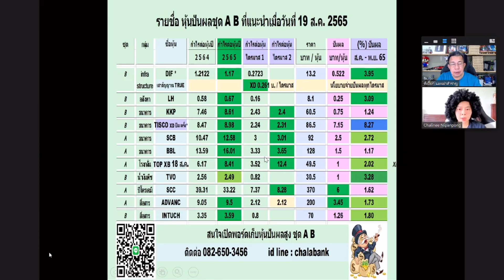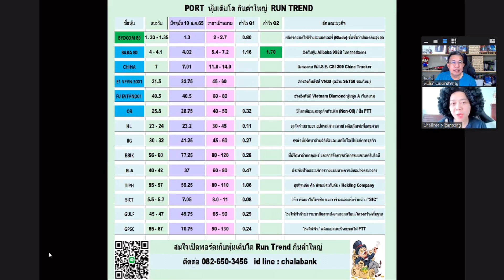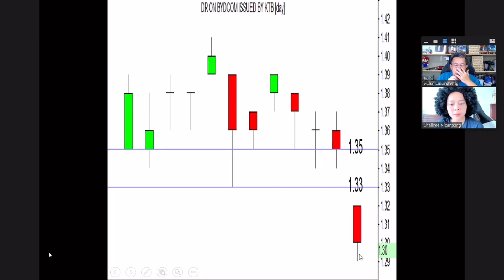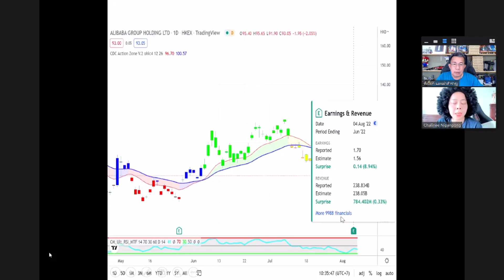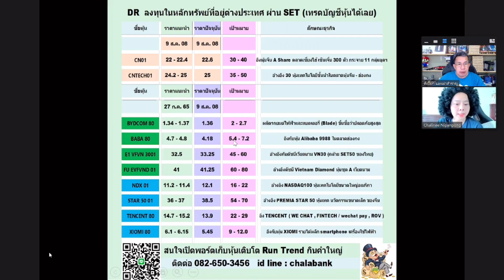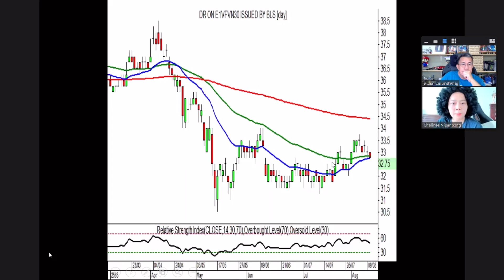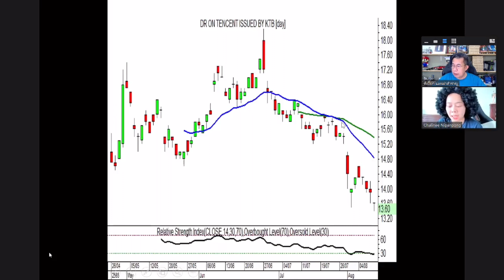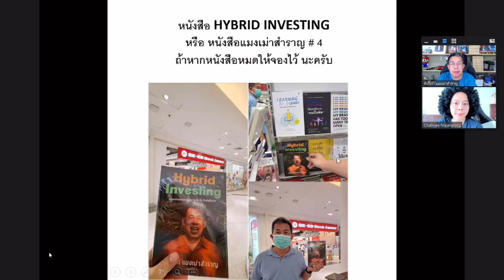เกษียณสำราญไปกับมาร์แบงค์และพี่เปี๊ยก EP08